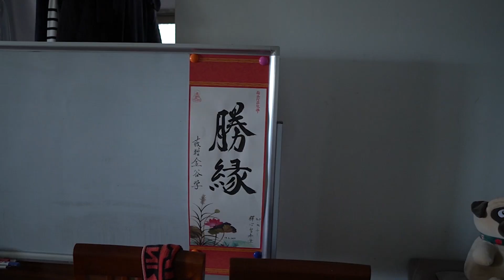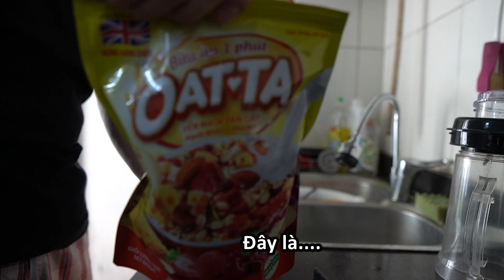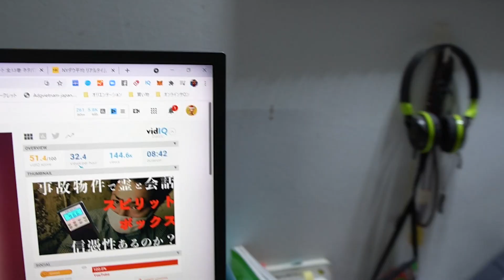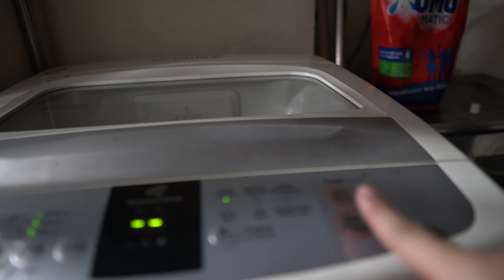Công việc thường ngày của ông chú người Nhật độc thân 40 tuổi cách ly tại nhà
【Một lời】
Muốn lấy vợ

【👇Thông báo👇】
HOCTV đã tạo ra một trang web dành cho những bạn không giỏi Kaiwa và phát âm, với nhiều chương trình ưu đãi đặc biệt. Hãy ghé thăm trang WEB của HOCTV nhé.

Bạn có thể sẽ phải mất một chút thời gian để kết nối khi lần đầu vào trang WEB, nhưng sẽ nhanh hơn vào lần thứ 2.
Tự giới thiệu
☆Tôi là một người Nhật yêu Việt Nam đang sống ở Việt Nam☆
★Học tiếng Nhật chuẩn cùng với người Nhật★

10 năm trước, lần đầu tiên tôi biết đến Việt Nam tôi đã có ước mơ định cư ở Việt Nam.
Hiện tại tôi đã đạt được ước mơ và đang sống ở Hà Nội.
Ước mơ tiếp theo của tôi là trở thành cầu nối để có thể kết nối giữa Nhật Bản và Việt Nam!

✔Những bạn muốn nhận thông tin ưu đãi từ HOCTV
✔Những bạn đang ở Nhật muốn chuyển đổi công việc mới
✔Những bạn đang ở Việt Nam muốn tìm kiếm việc làm tại Nhật
✔Những bạn muốn đi theo chương trình thực tập sinh kĩ năng tại Nhật
✔Những bạn muốn đi theo chương trình kĩ năng đặc định tại Nhật
✔Những bạn muốn đi du học tại Nhật
HOCTV sẽ giới thiệu cho các bạn công việc phù hợp và những thông tin ưu đãi , vì vậy nên các bạn hãy điền vào phiếu đăng ký thông tin dưới đây .
Miễn phí đăng ký và chỉ mất 3 phút nên các bạn có nguyện vọng hãy mau chóng đăng ký nhé.